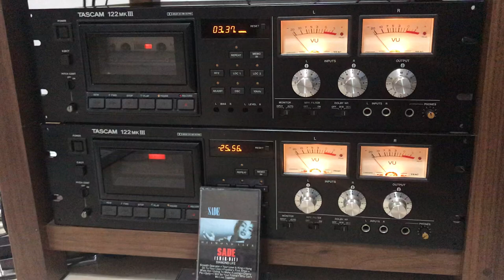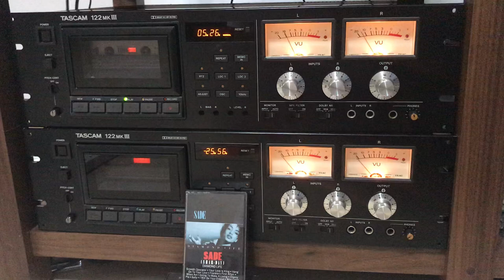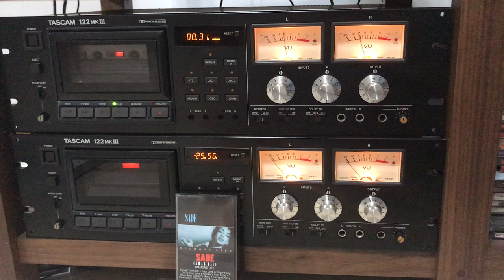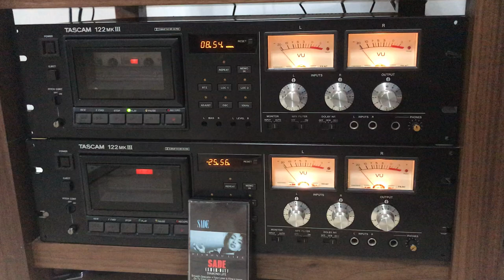Tascam 122 MK3 - Smooth Operator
Smooth Operator - Sade